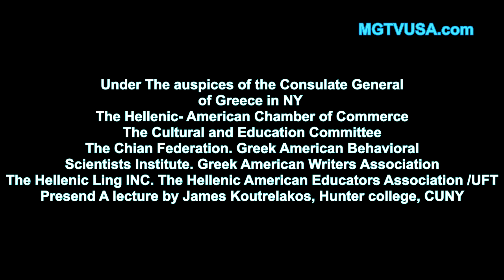The Hellenic American Chamber of Commerce NY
The Hellenic  American Chamber of Commerce Present A Lecture By James koutrelakos  Ethnic identity Cultural Practices That Sustain
Ethnic Identity